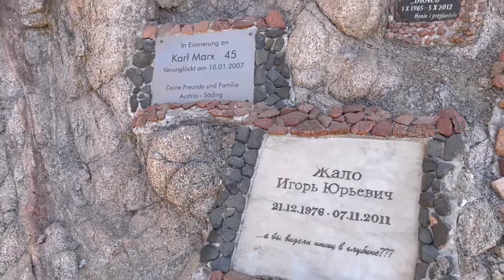【ダハブ】ダイビングライセンスを取る#3〜キャニオン、ブルーホール、アイランド〜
ダイビングライセンスを取る第三弾はいよいよアドバンスへ。
ダハブならではの絶景ポイント、キャニオン、ブルーホール、アイランド
を盛り込んだスペシャルをお送りします！